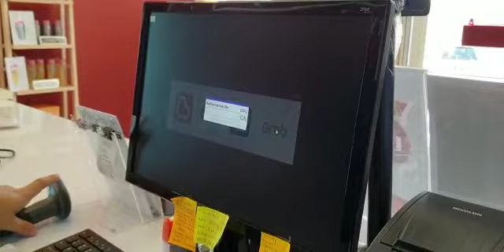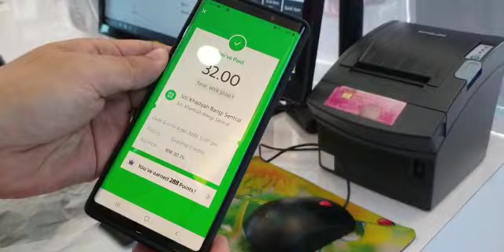Chiteng Barcode Scanner - Payment How-To using GrabPay via Xilnex POS System